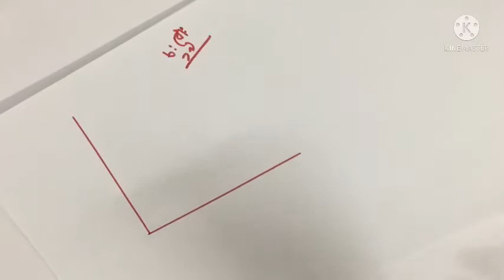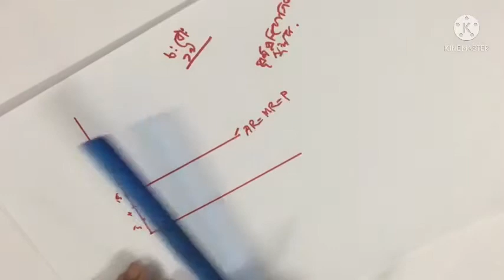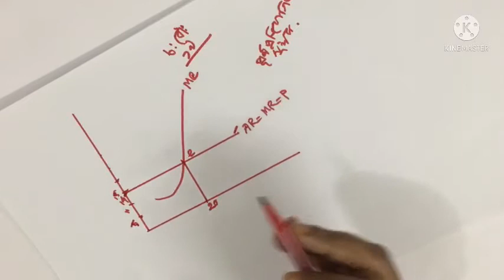সৃজনশীল প্রশ্নের সমাধান ।।, চট্রোগ্রাম বোর্ড ২০১৯।। অর্থনীতি ১ম পত্র চতুর্থ অধ্যায় ।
সৃজনশীল প্রশ্নের সমাধান ।। চট্রগ্রাম বোর্ড  ২০১৯ ।। অর্থনীতি ১ম পত্র চতুর্থ অধ্যায় ।
পূর্ণপ্রতিযোগিতামূলক বাজারের স্বল্পকালীন ভারসাম্য
Dinajpur Govt. City college